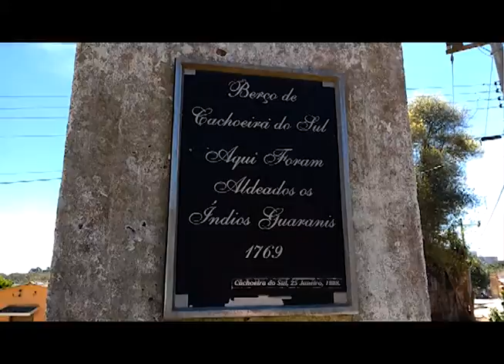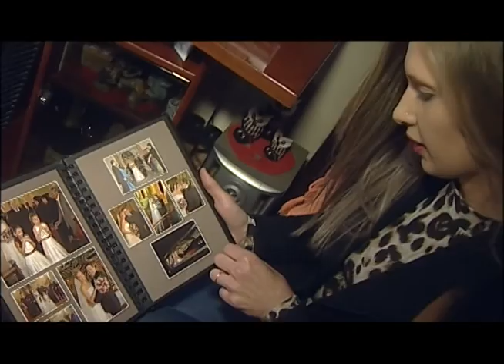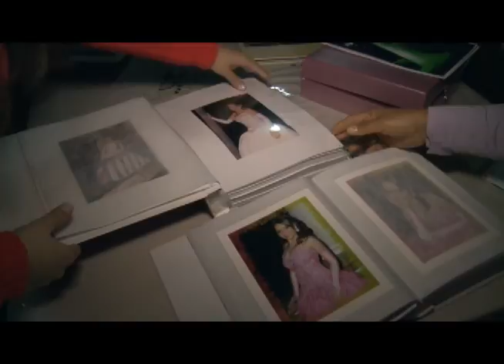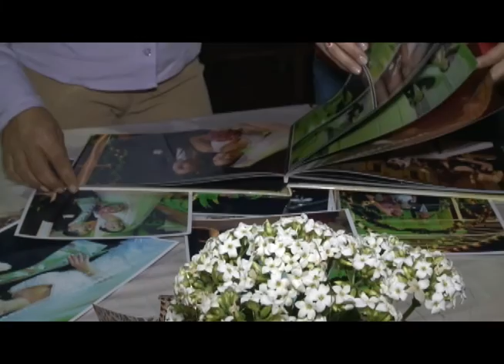TVE Repórter | TVE / TV Cachoeira - PATRIMONIO -- parte 02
Projeto CORSAN 2016